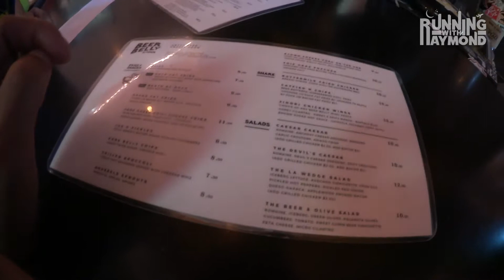KOREATOWN RUN CLUB | Running with Raymond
On this episode, Raymond runs with KRC!

Friends:
Duy -

SEASON 5 EPISODE 18 PART ONE

Follow Raymond for more of his hijinks!

And, as always, follow Beans!